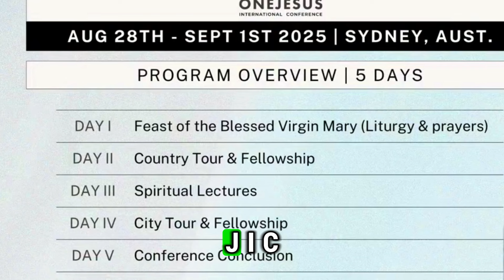Mar Mari Emmanuel [ WARNING MESSAGE ] REAL REASON FOR HUMAN NEEDS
VIDEO : [ WARNING MESSAGE ] REAL REASON FOR HUMAN NEEDS